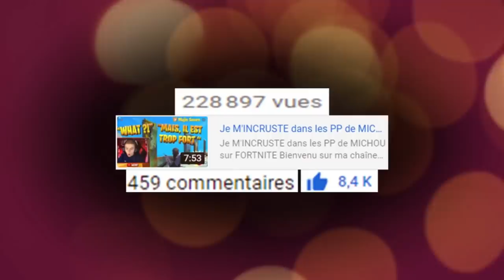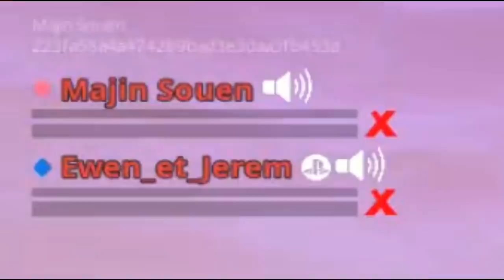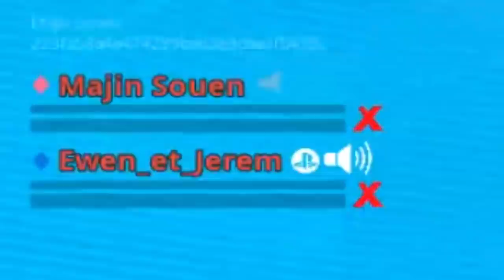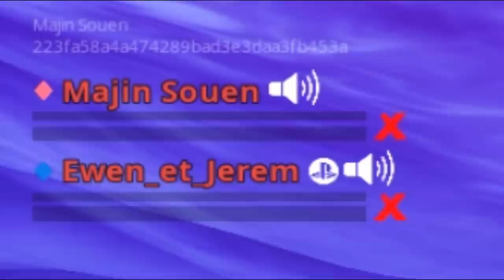Je PRÊTE ma CHAÎNE YOUTUBE a ce PETIT de 11 ANS en PLEIN LIVE FORTNITE